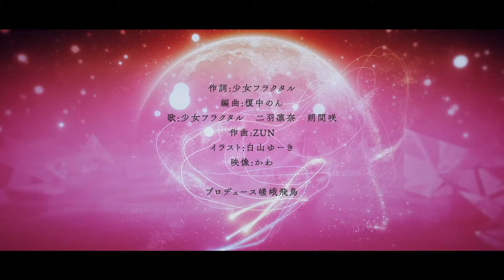【公式】【東方Vocal】少女フラクタル/ 今宵、ヴァンパイアは（原曲：魔法少女達の百年祭)【FullMV】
"赤色に染めてく、血塗るお姫様"

今宵、ヴァンパイアは（原曲：魔法少女達の百年祭）を公開しました！

お待たせしました！ぜひご視聴ください！！

❏原曲：魔法少女達の百年祭
❏作詞：少女フラクタル
❏編曲：榎中のん
❏歌： 少女フラクタル　二羽凛奈　朔間咲
❏作曲：ZUN
❏イラスト：白山ゆーき
X
❏映像：かわ
❏プロデュース：嵯峨飛鳥

【X】
⭐️  / yuuka_st
⭐️  / shoujo_fractal

⭐️  / yuuhei_satellite
⭐️  / shoujyo_fractal

  / satellite.yuuhei

【配信】
⭐️DLsite
幽閉サテライト

【指定同人書店様 一覧】※敬称略
⭐️メロンブックス